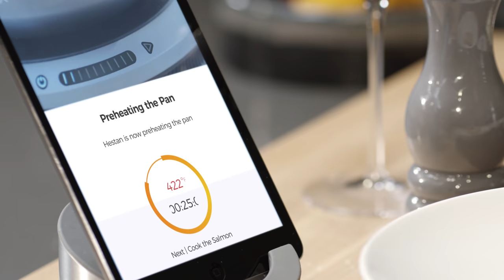Hestan Cue Smart Cooking System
Hestan Cue takes the guesswork out of cooking. Our smart cookware, smart induction burner, and recipe app work together to automatically control the temperature and timing of each recipe step. Choose from hundreds of video-guided recipes, each with proven tips and techniques from our Michelin-star chefs. You’ll learn new skills each time you cook, while enjoying delicious dishes that you’ve always wanted to make at home. Cue doesn’t cook for you—it allows you to cook better food, more often. Learn more about precision cooking with Hestan Cue and download our printable Temperature Chart